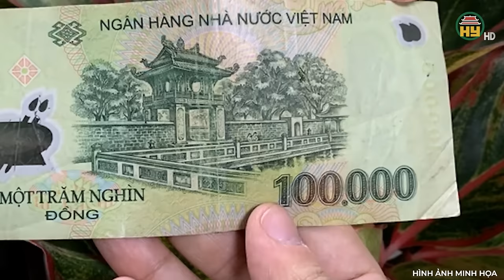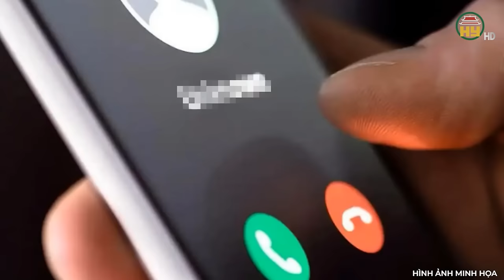Thảm án kinh hoàng từ mối tình vụng trộm với em dâu, ra tay sát hại cả 4 người trong cơn cuồng tình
Trọng án VN mới nhất | Thảm án kinh hoàng từ mối tình vụng trộm với em dâu, ra tay sát hại cả 4 người trong cơn cuồng tình
 Một vụ thảm án kinh hoàng từng xảy ra, mà mỗi khi nhắc đến nhiều người dân ở xã Bình Bộ, huyện Phù Ninh, tỉnh Phú Thọ không khỏi rùng mình. Ngôi nhà gỗ ba gian đang cháy rừng rực như một bó đuốc, một người đàn ông thiệt mạng trên triền đê sông Lô. Cạnh đó một người phụ nữ đang hấp hối. Cách đó chỉ hơn 100m, hai mẹ con nằm gục bên mâm cơm. Kẻ thủ ác là ai? Tại sao hắn lại cuồng sát đến như vậy? Câu trả lời sẽ có ngay trong video dưới đây. Kính mời quý vị và các bạn cùng theo dõi!
Địa chỉ: 164 Nguyễn Văn Linh, thành phố Hưng Yên, tỉnh Hưng Yên
Tiktok: Truyền hình Hưng Yên
Facebook: Đài Phát thanh và Truyền hình Hưng Yên
Zalo: Đài PTTH Hưng Yên